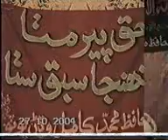Haji shams u din naat by Ansar Rajper